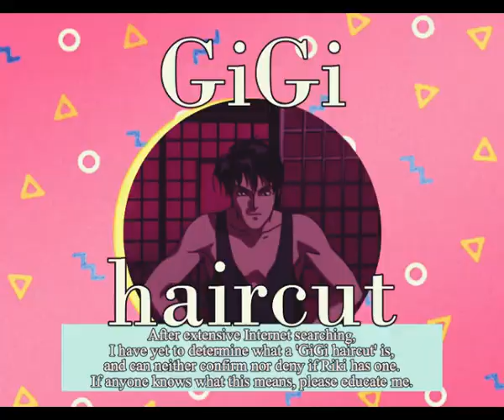"we have the Barbie movie at home" the barbie movie at home:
Blame my dad for this one. This started as a completely different shitpost, and then he started blasting Frank Zappa.